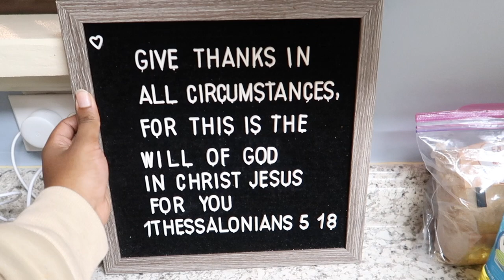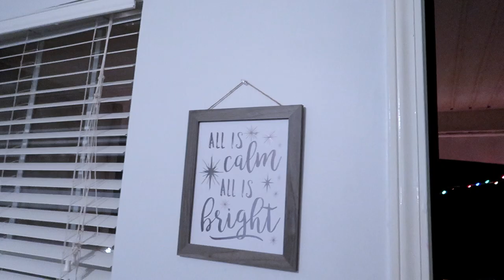Decorating For Christmas 2020 + Best Flour Prank on Boyfriend!! | Vlogmas 2020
Decorating For Christmas + Best Flour Prank on Boyfriend!!

Pink Computer Case
External Hardrive